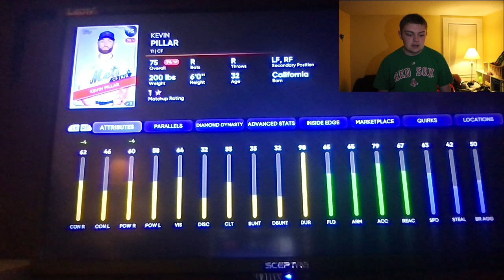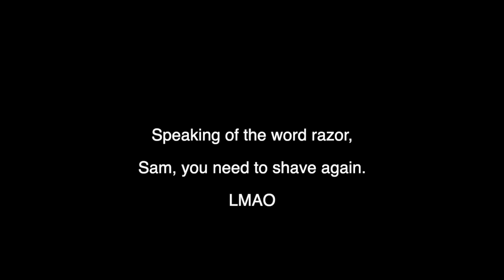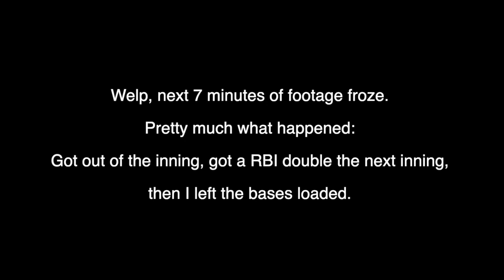WHAT AN ENDING!! MLB The Show 21 Diamond Dynasty Battle Royale - Sam Smith